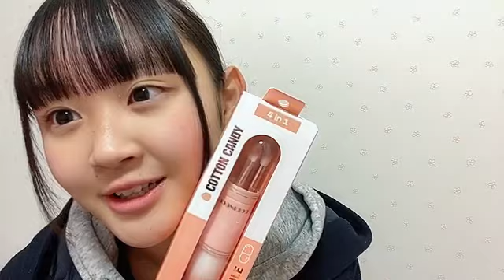20230104 200129 磯部 瑠紅（NGT48） 48 ISOBE RUA